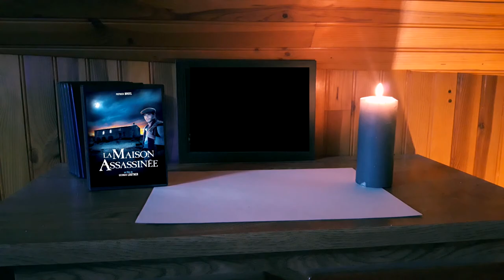Films D'Ambiance #4 : La Maison Assassinée (1988)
La Maison Assassinée de Georges Lautner, sorti en 1988 avec Patrick Bruel, Yann Collette, Anne Brochet, Ingrid Held, Maria Meriko. Adaptation du roman de Pierre Magnan.